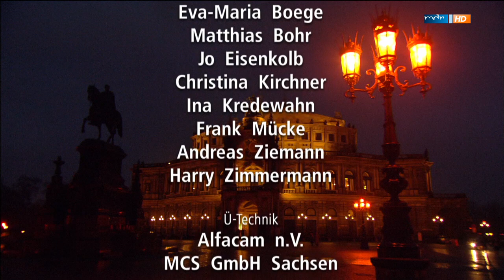Mozart Requiem Sir Colin Davis 2004 (multisubs)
MDR HD

Mozart Requiem K.626
Sir Colin Rex Davis (conductor)
Alastair Miles (bass)
Steve Davislim (tenor)
Bernarda Fink (alto)
Ute Selbig (soprano)
Sächsische Staatsoper Dresden Semperoper 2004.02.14